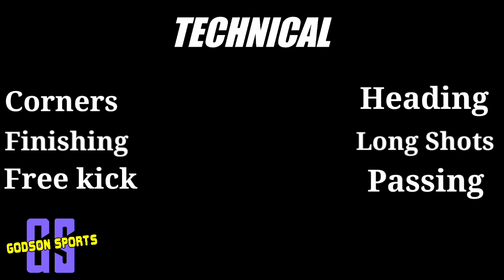Adrian Luna vs Facundo pereyra comparison video/Kerala blasters new player/godson sports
Voice and Edit by
Godson(GS)

Background voice by
Crow,Sparrow

Instagram Account Follow and Message
godson_pulikodan

Recording App
My Recorder

Editing App
kineMaster

tags used